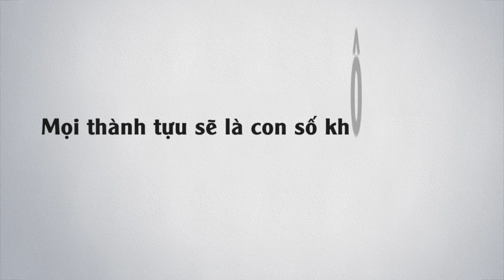Mọi thành tựu sẽ là con số không, nếu… (1Cr 13,1-3)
Chúng ta được tạo nên vì đã được yêu thương và được trao cho một ơn gọi duy nhất: yêu thương. Và vì thế, nếu bạn không yêu thương, thì tất cả mọi thành tựu bạn có trong
đời cũng sẽ chỉ làm thành một chuỗi con số zéro không có bất cứ con số dương nào ở phía trước.